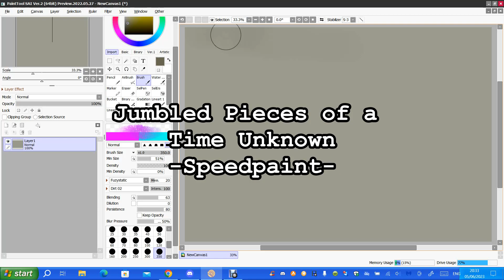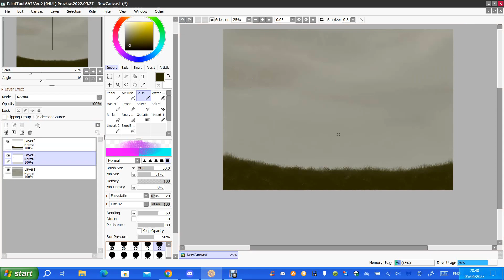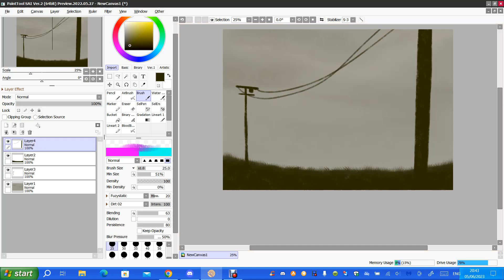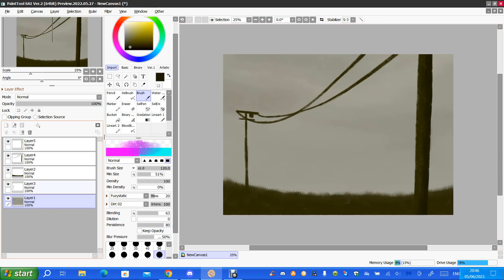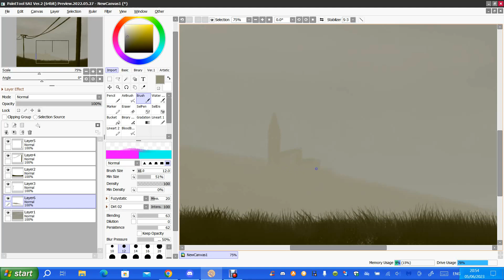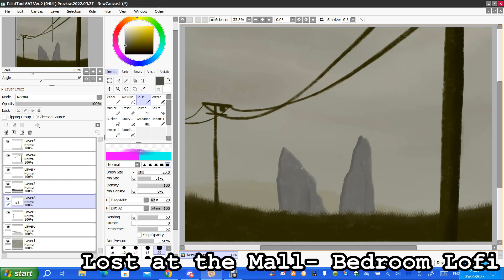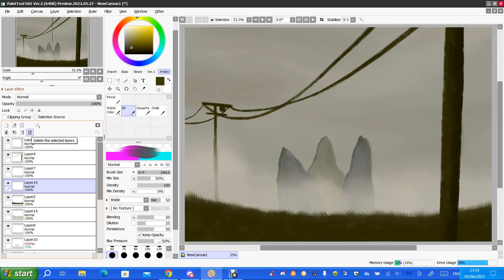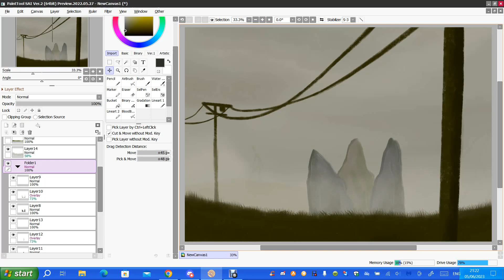Jumbled Pieces of a Time Unknown - Speedpaint